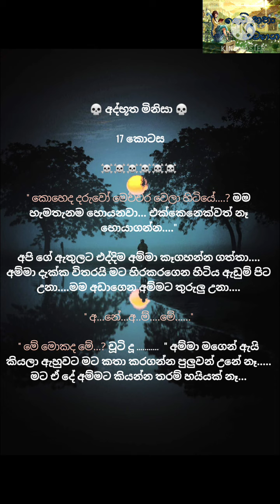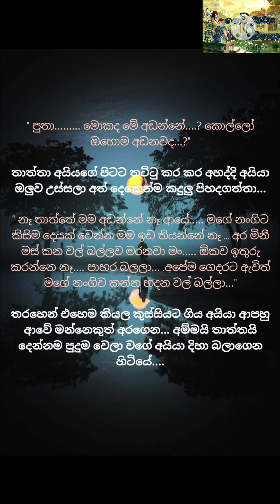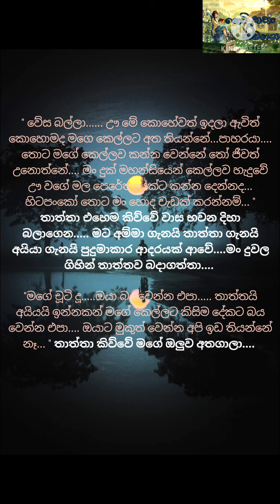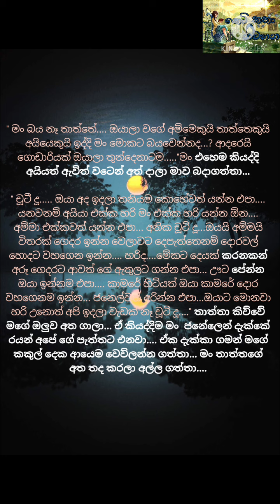☠️☠️ අද්භූත මිනිසා...☠️☠️Part 17 නව කතාව / සිංහල නව කතා....Beautiful Novels / Sinhala Novels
හායි යාලුවනේ..

මේ video එක මම විසින් ලියන ලද අද්භූත මිනිසා යන නව කතාවයි.

අද මම ඔයාලට ගෙන එන්නේ මේ නව කතාවේ දහහත්වන කොටසයි...

Like කරන්න
Comment කරන්න
Share කරන්න